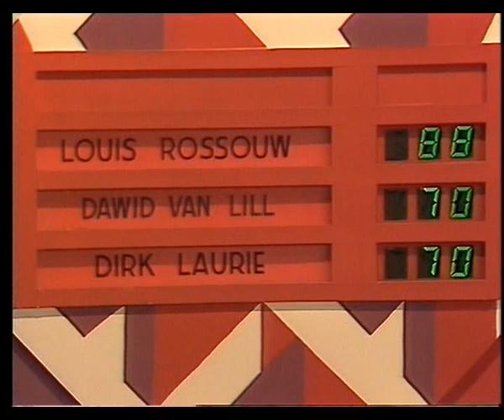Louis does Flinkdink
Back in 1982/83 I could remember things much quicker & easier... These are the closing minutes of the well-known Afrikaans TV quizz show, "Flindink". It provided a penniless young Airman with a (then) snazzy set of wheels - I drove it for nearly 10 years!